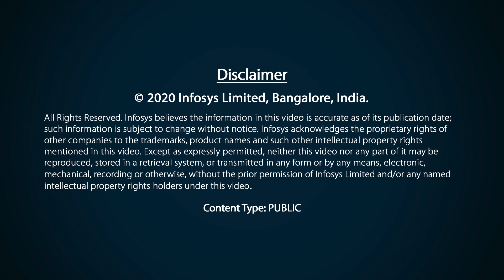Aarohan Awards 2019 Silver Winner: Aneesh Karma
Aneesh Karma from New Delhi, won the Silver Award at the Aarohan Social Innovation Awards 2019 for developing a Mechanically Actuated Stance Controlled Knee Ankle Foot Orthotic (MASC-KAFO), an assistive device focused on providing a better alternative to the existing orthotic calipers by automatic locking and unlocking of the knee joint according to the stance and swing phase of the user.